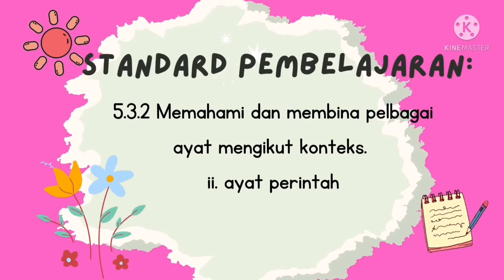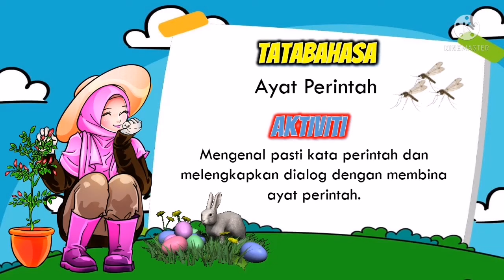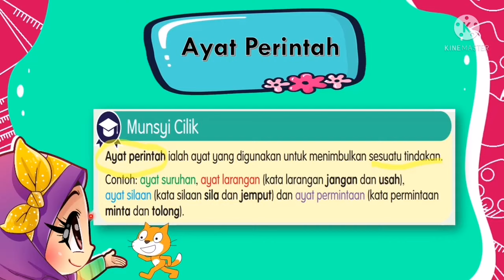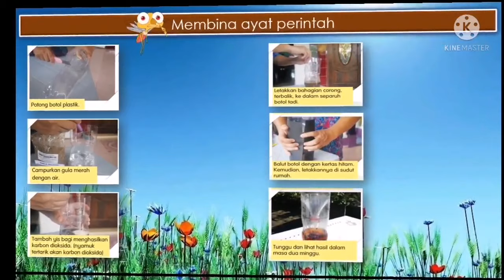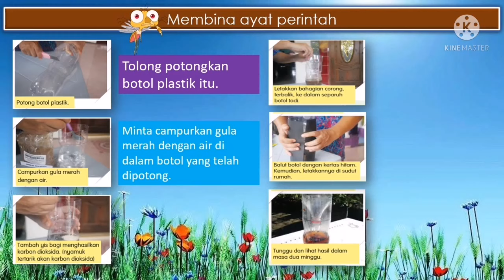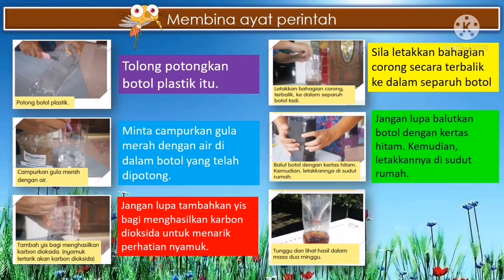Bahasa Melayu Tahun 5 Mari Kita Berinovasi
Tema 6 : Sains, Teknologi dan Inovasi
Unit 17 : Mesra Teknologi
Buku teks muka surat 137
Tajuk : Mari Kita Berinovasi
Aspek Tatabahasa : Ayat Perintah Mengenal pasti dan membina ayat perintah